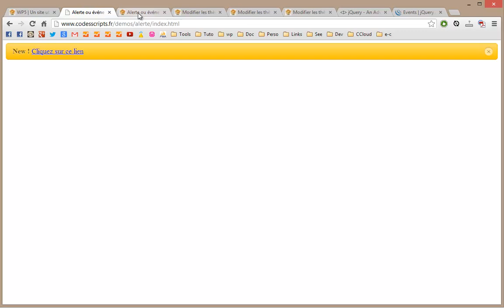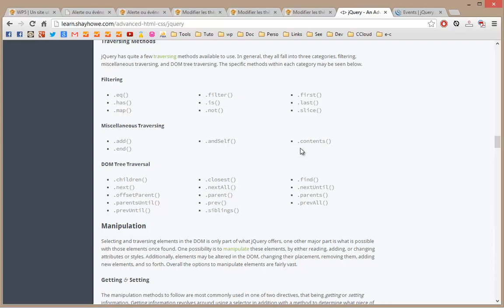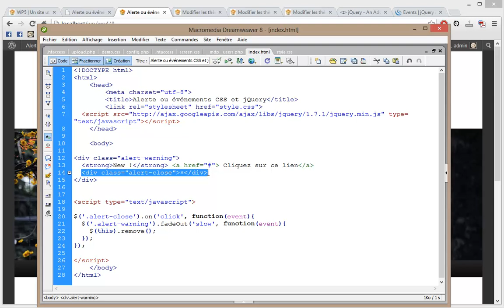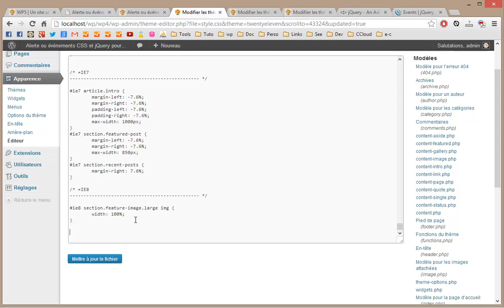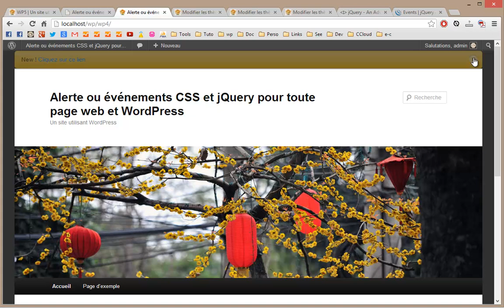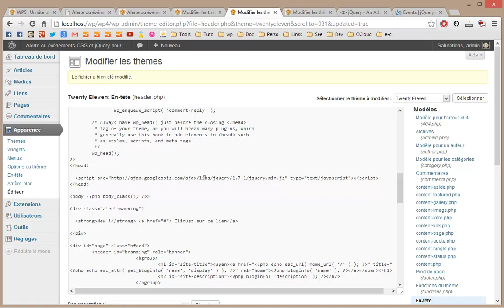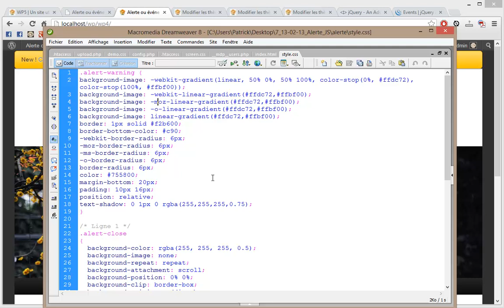Alerte ou événements CSS et jQuery pour toute page web et WordPress